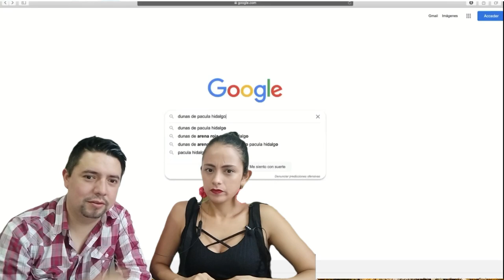Reaccionando a MEXICO 🇲🇽 | DUNAS ROJAS DE HIDALGO y LA PRESA ZIMAPAN | Espectaculares Lugares